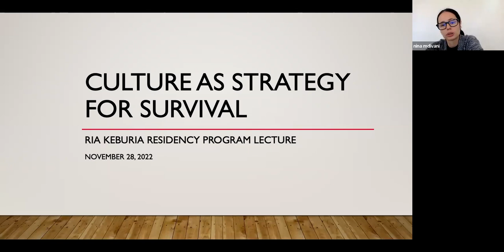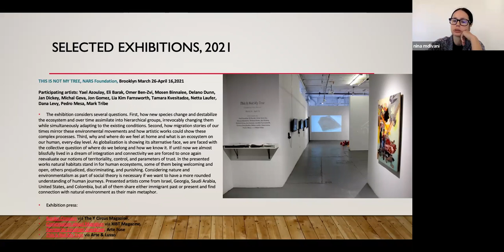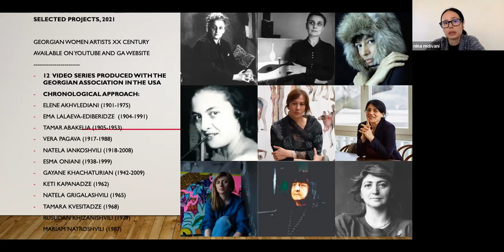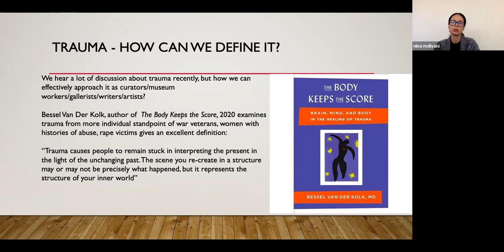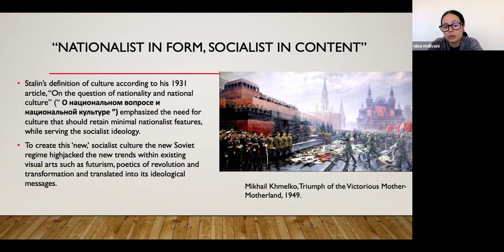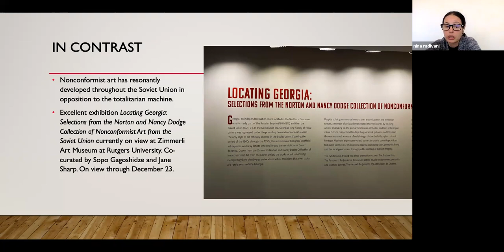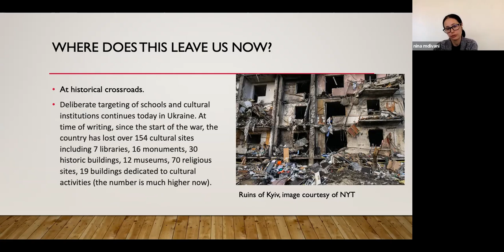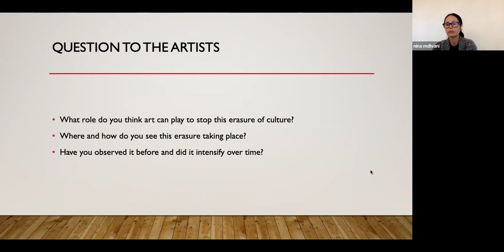Culture as Strategy of Survival, presented at Ria Keburia Residency Program, November 28,2022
Lecture starts with a short intro about some projects I did and moves on to discuss definition on current definitions of trauma taking Georgia visual tradition as an example.